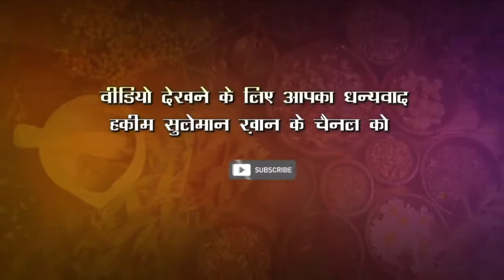एग्जिमा होने पर क्या करें